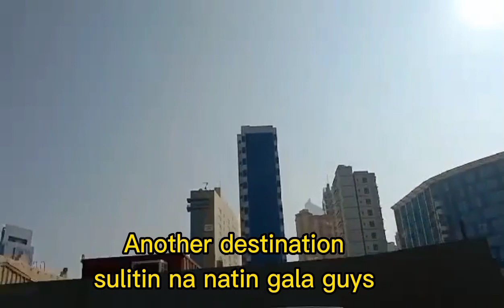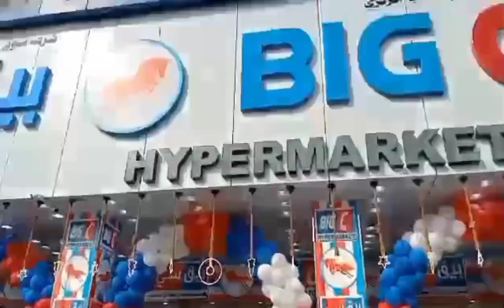Day off with friends kuwait city// with Estabas Official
Facebook page gemma estabas// Estabas Official// day off nman kahit  paminsan minsan